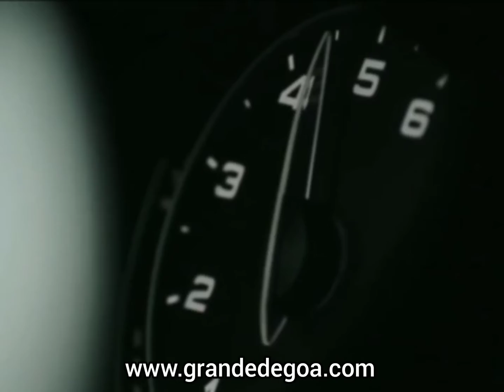WE decided on FOREVER 💯❤️😀